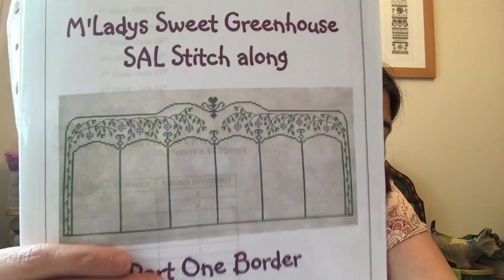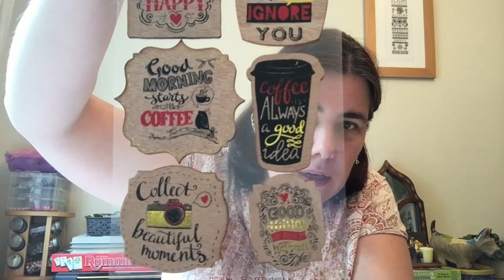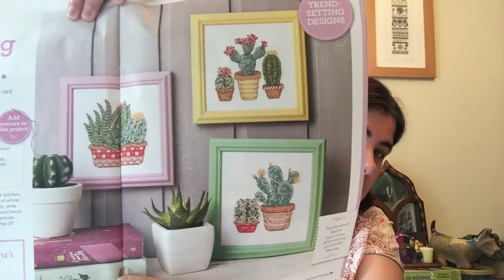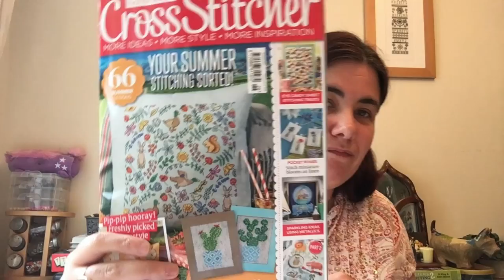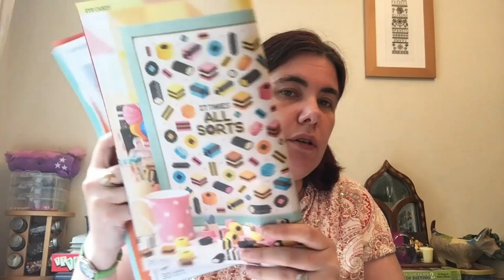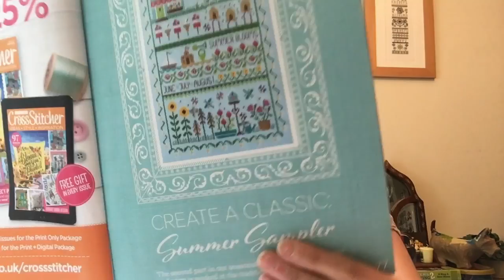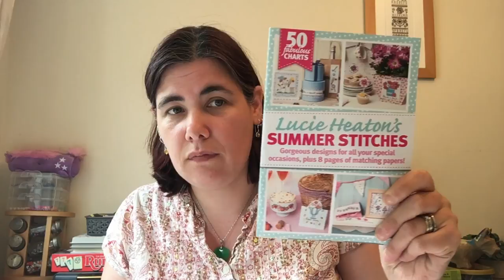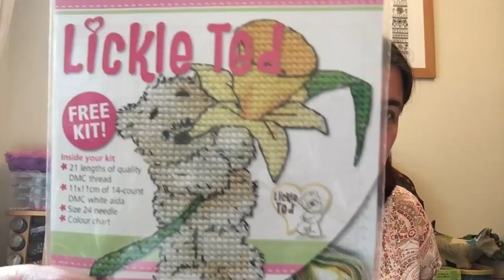Flosstube #19 - Finish what you start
Hello to viewers old and new. In this video I have ALL the FFO's and more charts needing new homes.

Mentions

Flosstuber shout outs

I love reading all your comments. It really makes it worthwhile.